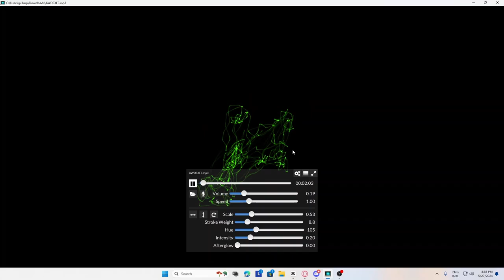Cursed or what? // Epitomia S1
MAN WHAT THE